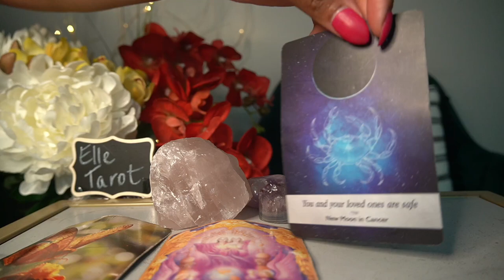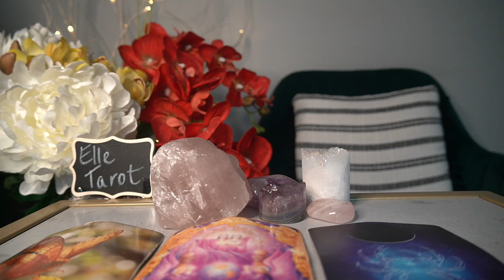SCORPIO 72 HR JUL '21 WHATEVER IS HAPPENING KNOW THAT YOU ARE SAFE